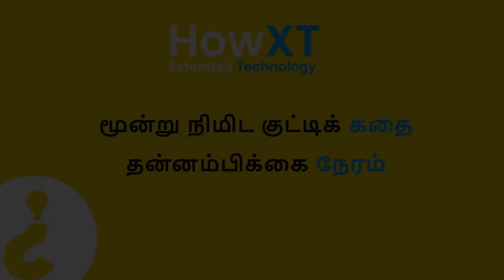Motivational Story in Tamil உயிருடன் இருக்கும் போது நல்லது செய்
பன்றி, பசு கதை,
உயிருடன் இருக்கும் போது மக்களுக்கு தானம் செய்து பார், பின் தெரியும்